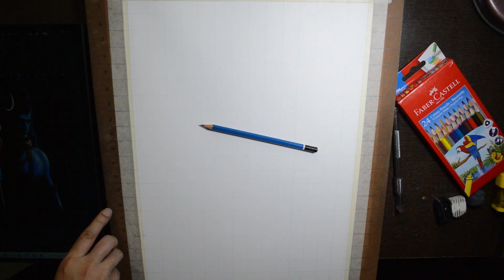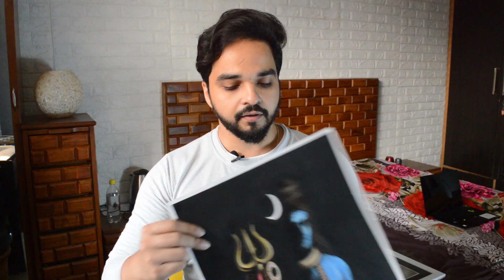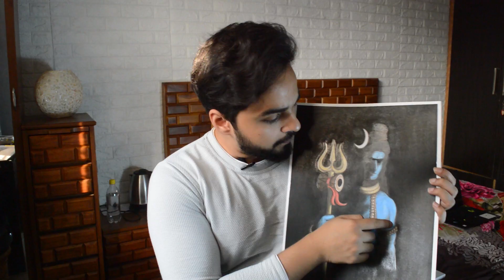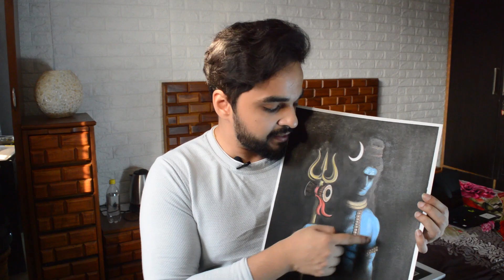Lord Shiva Sketch - Dark Portrait | Detailed Step by Step Tutorial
**Dark Portrait of Lord Shiva** - Sketching Tutorial

Good colored pencils can be very costly and we see so many artists using those. Not all of us can afford those expensive pencils. So I thought of experimenting with Faber-Castell pencils which are very easily available and are cheap.

This was an experimental colored sketch. Multiple references were used to create this portrait. Several trial and errors were done to try different things.

LEARNINGS :
1) You need to do many layers to get good blending and shade from these pencils. Sometimes applying pressure is also useful with these. They don't blend very well, I tried using white pencil (blending pencil), blending stumps, tissue and also cotton, but nothing works great even though I was using 250 gsm extra smooth paper. White pencil and blending stumps give some okay-ish results. Otherwise these are not bad for beginning.
2) Remember all colors are made with just 3 colors. You do not need hundreds of shades to start. 24 is more than enough to start and experiment.

MATERIAL USED :
1) Paper Brand : Brustro Sheet
     Paper Used : 250 gsm smooth paper
2) Pencils : Faber Castell color pencils set of 24
3) Charcoal Powder
4) Blending Tools : Paint Brush, Blending Stumps and Cotton
5) Brustro Fixative